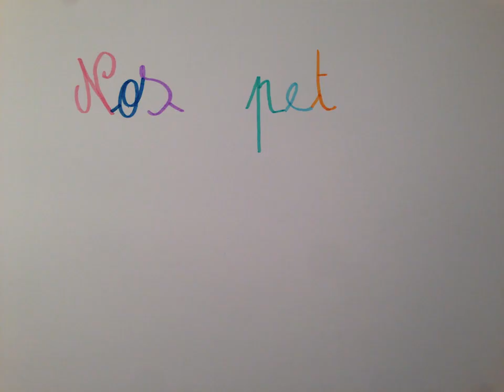Chloe S Animation dessin film